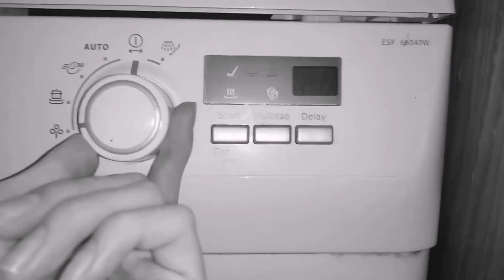Memory (NCS) Video musical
Agradecimientos a: Aroa (colaboradora oficial del canal) y Silvia Montiano

Créditos:
Cámara: Alejandro Pacheco y Silvia Montiano
Edición: Alejandro Pacheco
Coordinador: Alejandro Pacheco
Selección de soundtrack: Aroa

ATENCIÓN: LAS GRABACIONES O FOTOGRAFÍAS PERTENECE A ESTE CANAL OFICIAL Un cordial saludo.